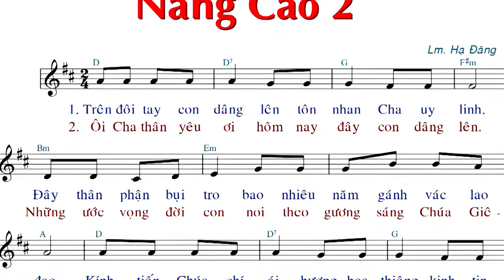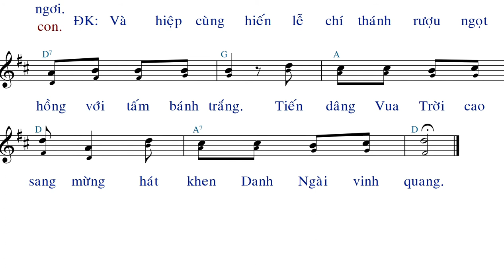Nâng Cao 2 (tập hát) - Lm Hạ Đăng - Anna Sao Mai